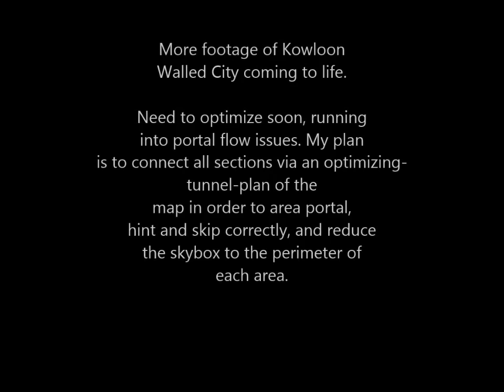Hammer Editor 2019 - Creating the Kowloon Walled City